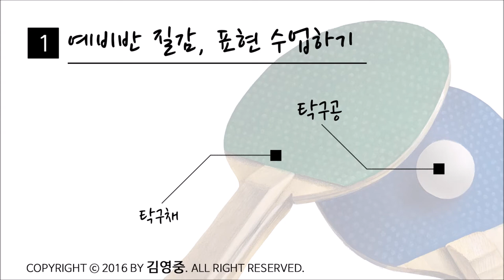입시미술사용설명서 신기한 탁구채 개체표현하기. 에어브러쉬는 재미로 ! 기초디자인 미대입시!